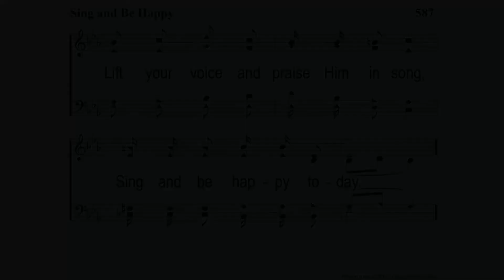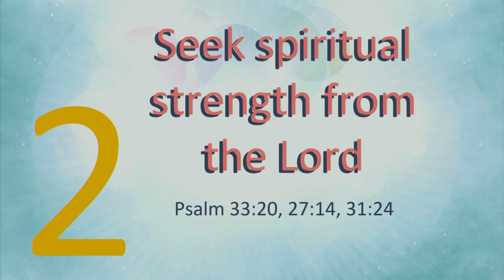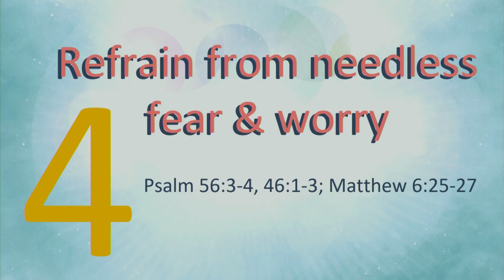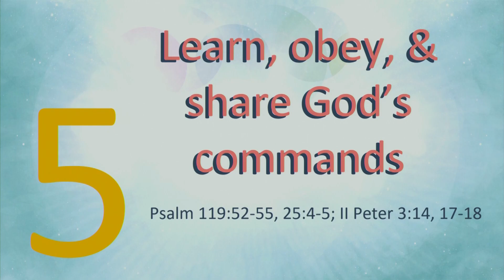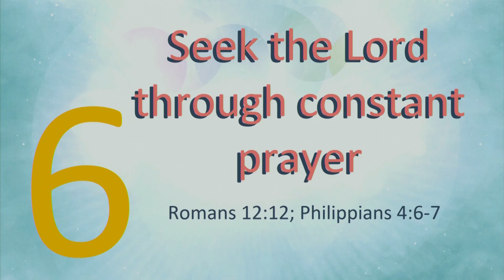Eric Bitting 7 Ways of Biblical Waiting